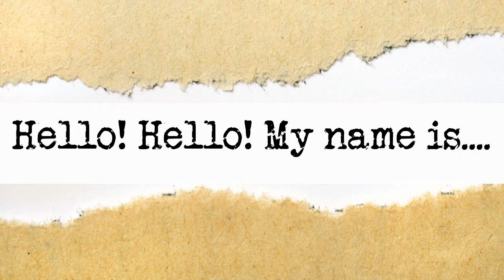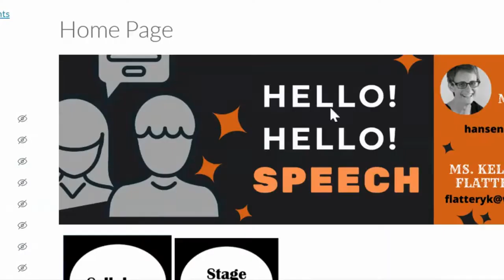Hello! Hello! From IHSSA Executive Director Stacy Hansen